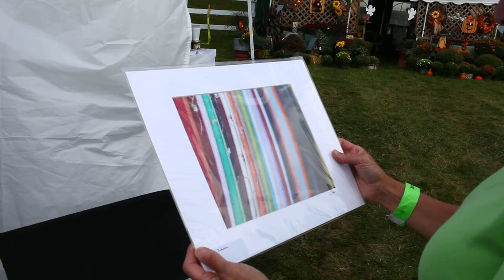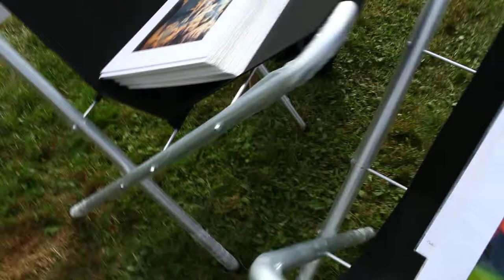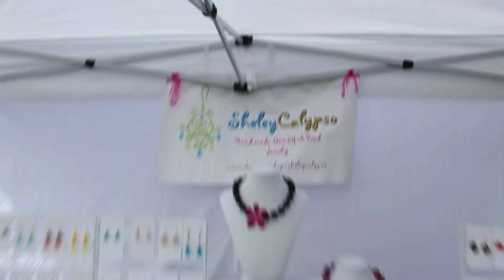Harvard Fall Festival 2011 - Photography (Brighter)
The booth of with neighbor craftswoman Mary perusing the photographs.